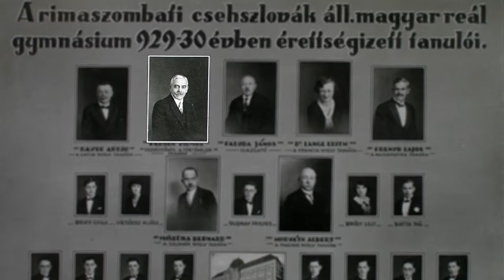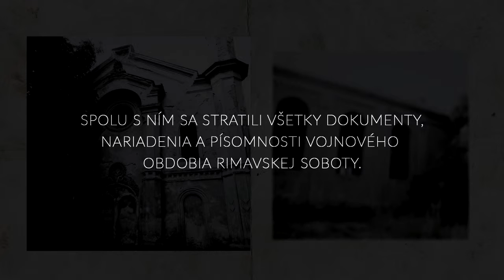Vitéz / DOKUMENTÁRNY FILM / RIMAVSKÁ SOBOTA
Dokument mapuje osobnosť Viliama Fabiána, ktorý sa výrazne zapísal do spomienok pamätníkov ako človek, ktorý sa aj napriek neľahkému obdobiu druhej svetovj vojny nevzdával a vzoprel sa.